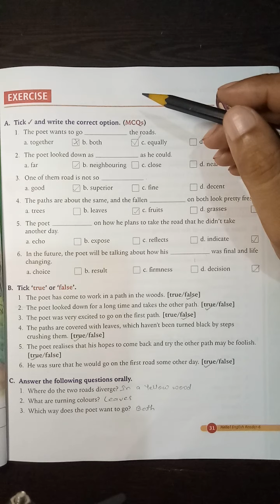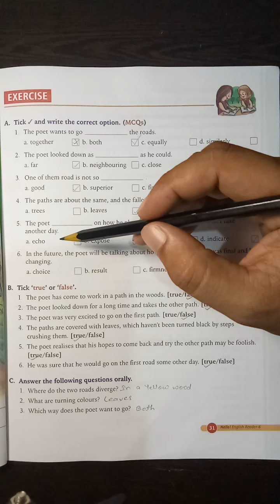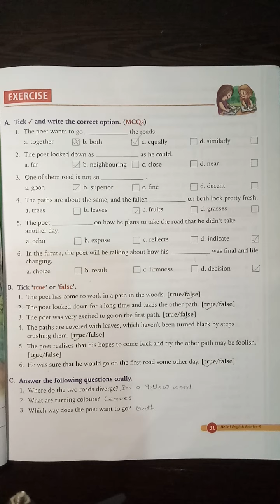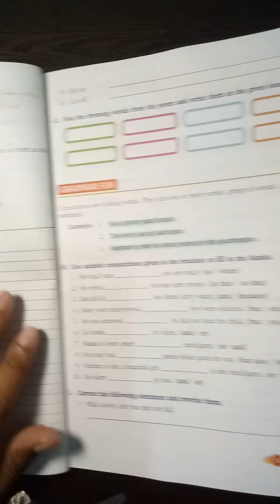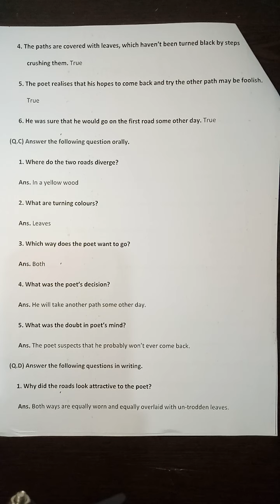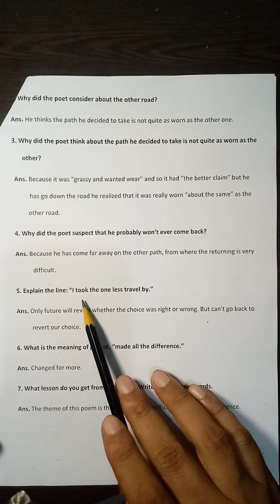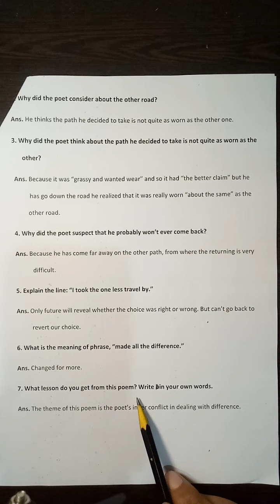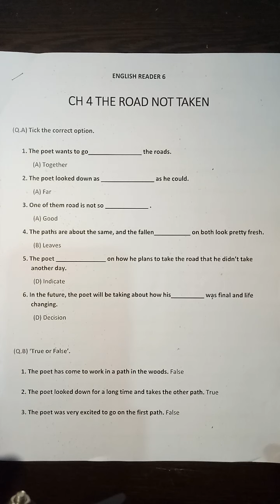STD 6 CH 4 THE ROAD NOT TAKEN pdf explanation